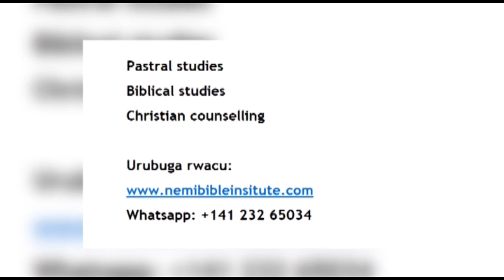IJAMBO RY’ UMUNSI #176: BA MASO KUKO INYUMA YAWE HARI UMUJURA BY NEMI TV